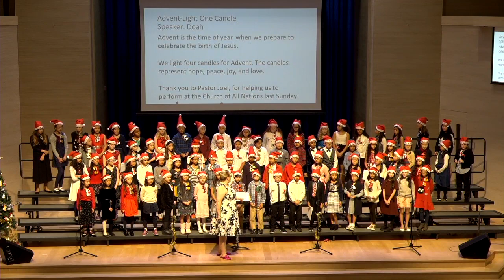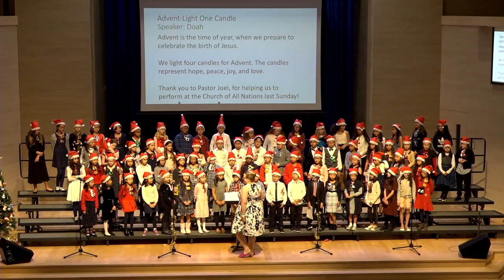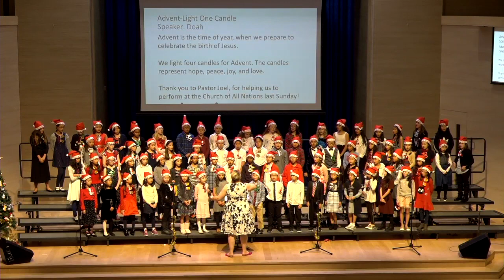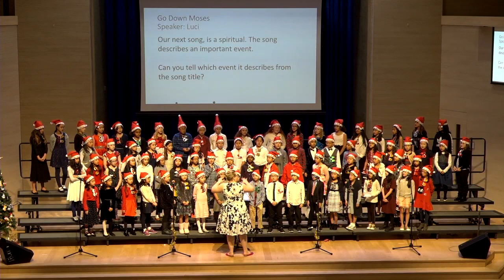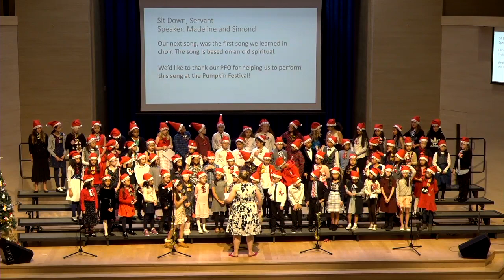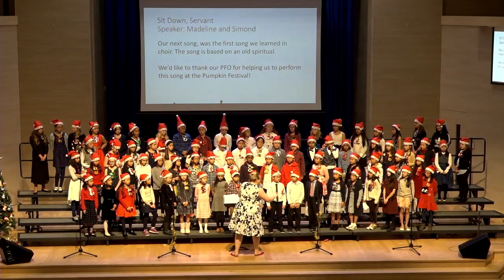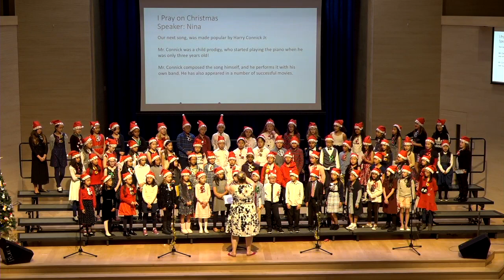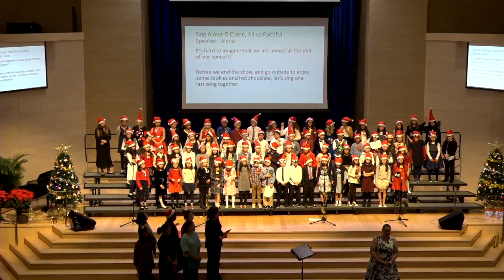HKIS UP Choir Concert